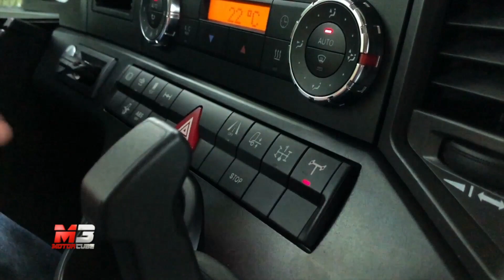NEW MERCEDES ACTROS PERFORMANCE DAYS 2018 - FIRST TEST DRIVE ONLY SOUND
Le prestazioni mozzafiato del nuovo Mercedes Actros 2018.

Subtitles available for all languages:
- Press ۞
- Press subtitles
- Choose Italian
- Press translate
- choose Language